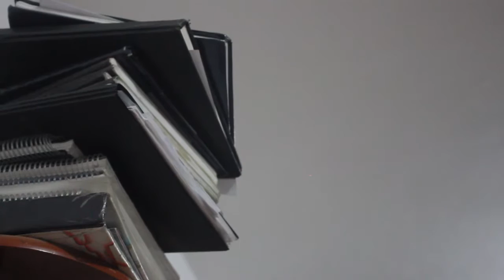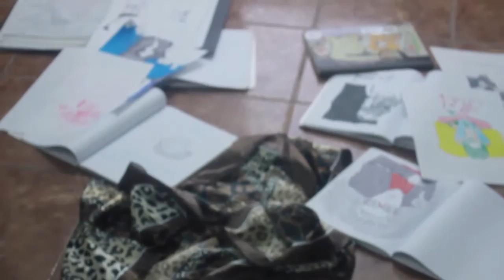Viagem ao Infinito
Video realizado para a disciplina "Estética" do Curso Superior do Audiovisual da Escola de Comunicação de Artes da Universidade de São Paulo (CTR - ECA - USP).